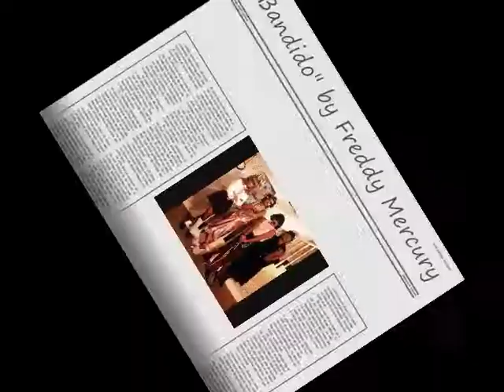freddy mercury vs azucar moreno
the unedited underground version of i want to break free